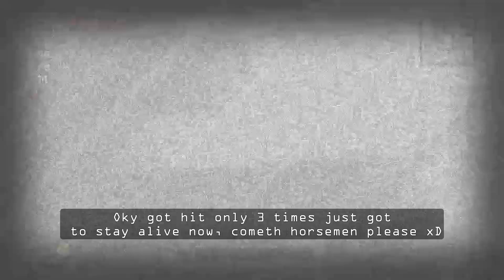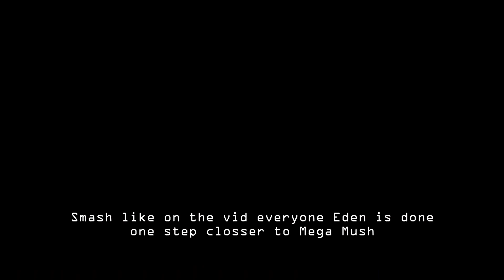First Floor Chaos to Beast With EDEN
Just an AVERAGE first shop chaos run
Only 12 until Mega Mush